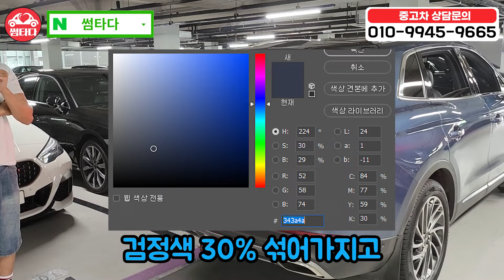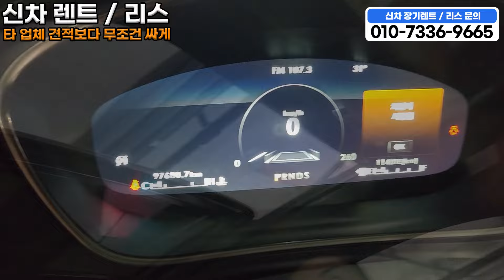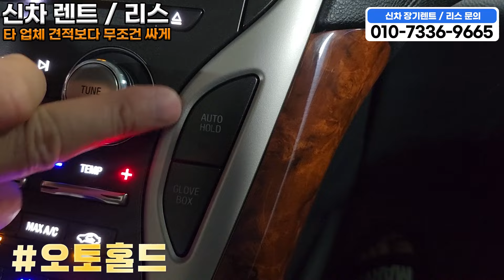요즘 아반떼 가격에 프리미엄 수입 4륜 SUV가 가능?!! 통풍 + 스마트 크루즈 + 어뷰 옵션 꽉찬 SUV 이제는 비싸게 사지 마세요!!!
노틸러스